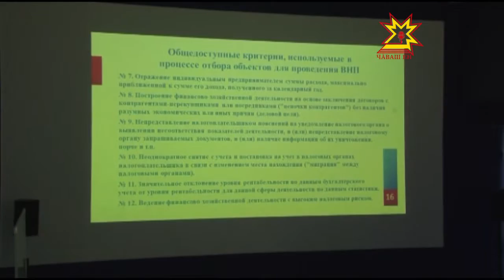«Встреча предпринимателей с налоговой»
За что, как и сколько платить в связи изменениями налогового законодательства? Что нового будет в кодексе в 2016- году? Ответы на эти вопросы предприниматели смогли получить на  встрече бизнес сообщества с руководителем налоговой службы в Чувашии.